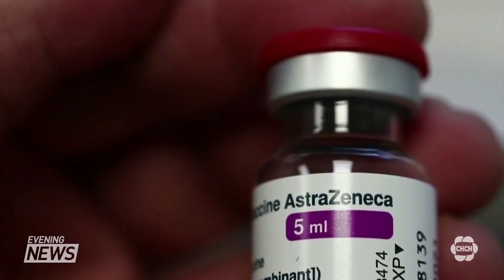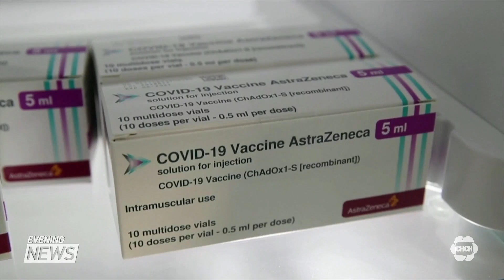Ontario to resume AstraZeneca shots for COVID-19 as second dose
Ontario is resuming use of the Oxford-AstraZeneca vaccine against COVID-19 but only as a second dose.